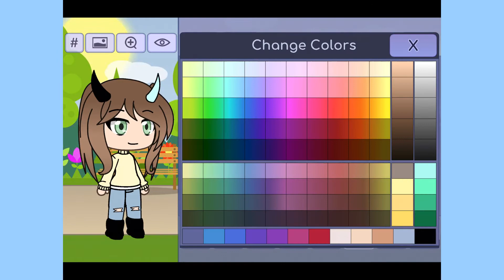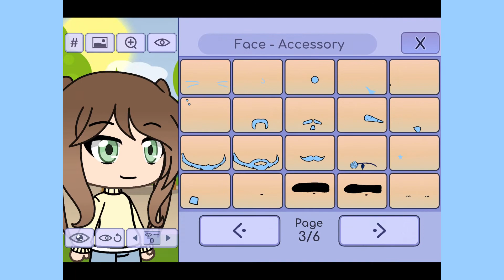New oc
Oofers

I’m bored-